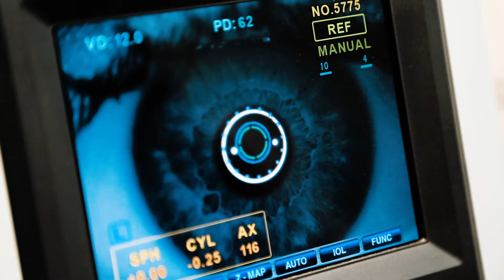Discover the World of Optometry - B.Sc. Admission Now Open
🎓 Are you fascinated by the field of optometry and eager to embark on a rewarding career in vision care? Look no further! CGC Mohali invites you to discover the world of optometry and enroll in the B.Sc. Optometry program. Admission is now open!

🔬 The B.Sc. Optometry program at CGC Mohali offers a comprehensive curriculum that combines theoretical knowledge with practical training in the field of eye care. Explore subjects such as ocular anatomy, physiology, optics, visual diagnostics, contact lens fitting, and more. Develop the skills to assess, diagnose, and manage various eye conditions, providing essential vision care to individuals.

⭐️ CGC Mohali is an NAAC-accredited college, ensuring a high standard of quality education and infrastructure. With a strong emphasis on practical learning, CGC Mohali provides:

✅ NAAC-accredited college ensuring quality education
✅ Expert faculty members with vast experience
✅ State-of-the-art infrastructure and well-equipped laboratories
✅ Engaging learning environment fostering growth and development
✅ Advanced equipment for hands-on training in optometry.

Immerse yourself in a supportive and engaging learning environment that nurtures your growth and development.

👨‍🏫 Our expert faculty members at CGC Mohali bring a wealth of knowledge and experience to the classroom. They will guide you through theoretical concepts, practical applications, and clinical experiences, ensuring you develop the necessary skills and expertise to excel in the field of optometry.

🏢 CGC Mohali boasts excellent infrastructure, providing a conducive learning environment for students pursuing B.Sc. Optometry. Our modern facilities include well-equipped laboratories, a dedicated library with relevant resources, and a comfortable and engaging campus for overall growth and development.

💼 Graduates with a B.Sc. Optometry degree from CGC Mohali can pursue diverse career paths in the field of eye care. You could work as an optometrist in hospitals, eye clinics, optical chains, or even establish your own practice. The demand for skilled optometrists is ever-increasing, and CGC Mohali equips you with the knowledge and practical skills to thrive in this fulfilling profession.

📆 Don't miss this opportunity to discover the world of optometry at CGC Mohali! Unleash your passion for eye care, gain practical expertise, and make a positive impact on people's lives through vision care.

⏰ Timings: M-S: 09:00 AM to 05:00 PM

B.Sc.